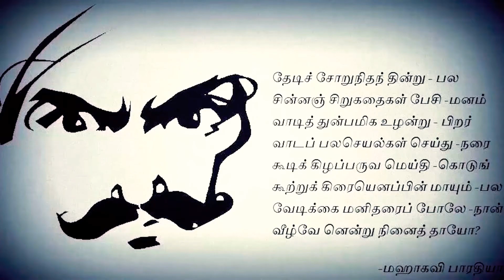சுமேரியர்கள் தமிழர்கள் தான்? | Sumerian is Tamil | Keezhadi Civilization | Mani Raja | MR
சுமேரியர்கள் தமிழர்கள் தான்?